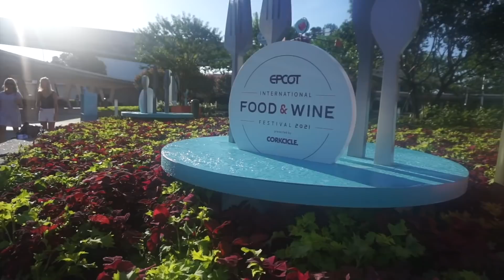BACK AT DISNEY WORLD!!